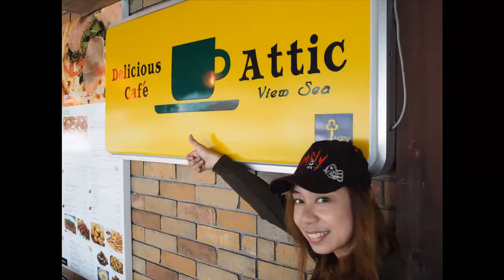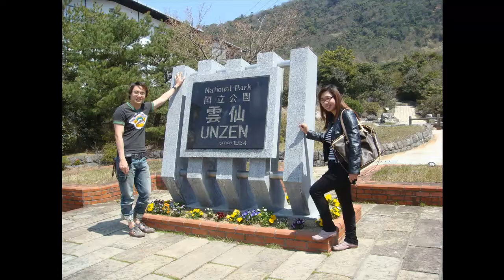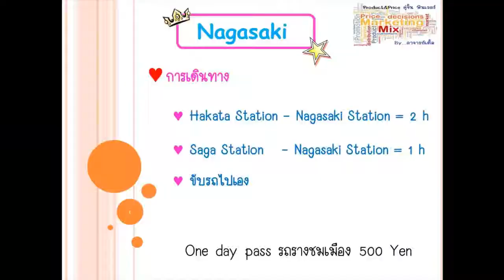Feel good in Nagasaki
Feel Romance in Nagasaki
2008 Huis Ten Bosch ,atomic bomb museum and China Town
2009 Unzen and Shimabarajou
2010 Sasebo and Kujukashima
2011 Peace Park and Inasa yama
2014 Glover Garden and Dejima

Thanks for Music inspired by the motion picture "แอบชอบ imasuku aitai" ,
Artist : La Ong Fong

VDO Support  : Advice For Travellers.
located in the northwest part of the island of Kyūshū, Japan
Please enjoyable & Thanks.